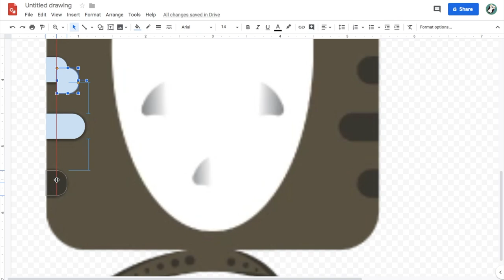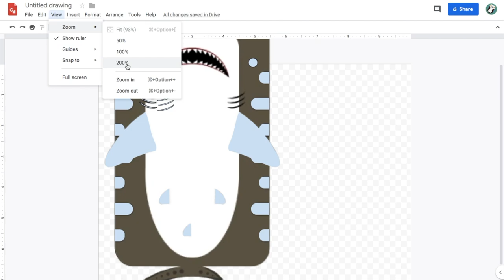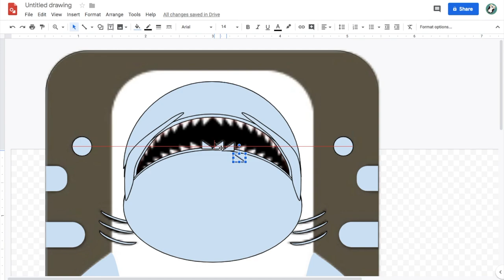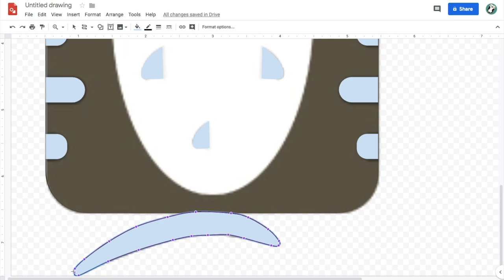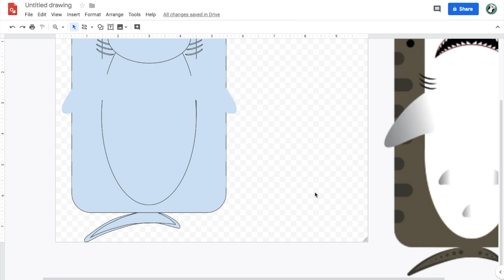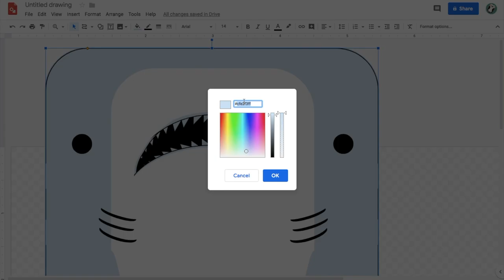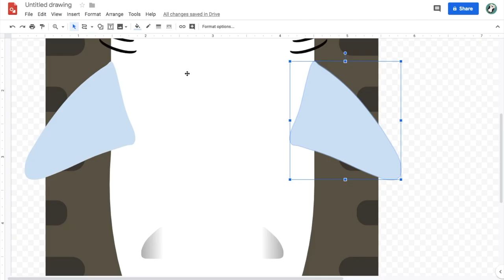55 Minute Tiger Shark Art Speedrun! - Sped up *8 - Deeeep.io Art